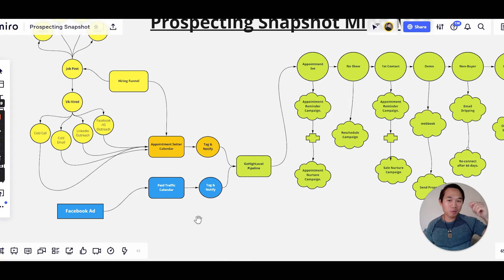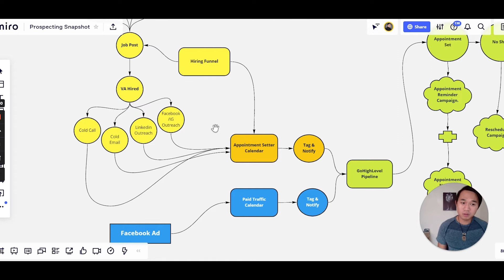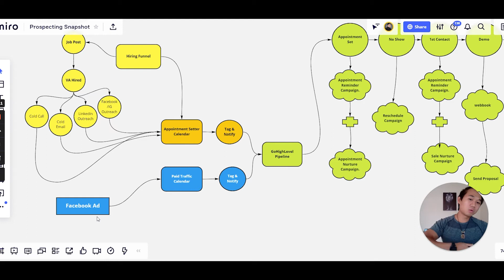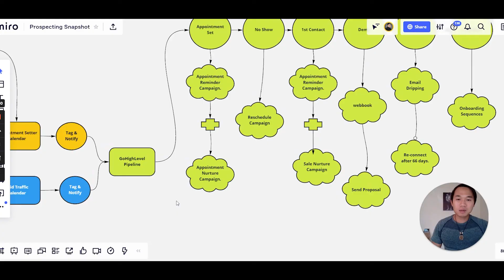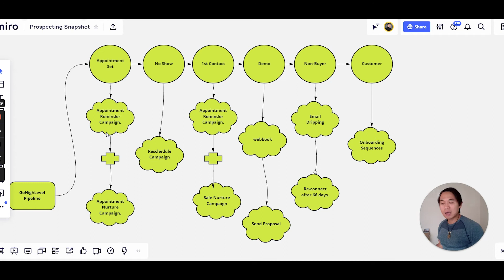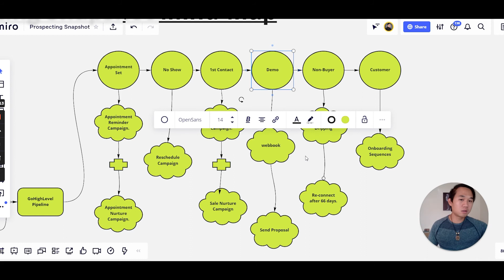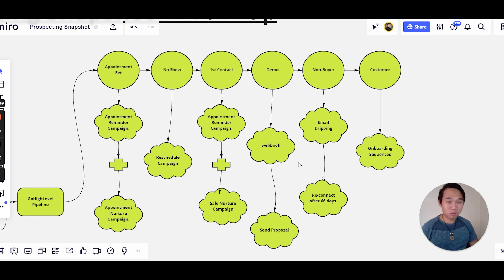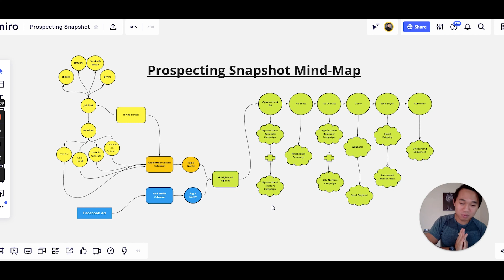The Best Prospecting Snapshot | WorkFlow Explained Gohighlevel CRM 2023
✅FREE Course On How To Set Up Your SAAS Company From Scratch and Land Your First 10 Clients In 30 Days

In this video, I'm going to show you the workflow I use to prospect for new clients in my high-level CRM 2023. This snapshot gives you a clear overview of what needs to be done to find and qualify new clients.

If you're looking for a step-by-step guide on how to prospect for new clients in a high-level CRM, then this video is for you! I'll go over the basics of the workflow and show you how to use my CRM to find and qualify new clients. This snapshot is a great tool to use when prospecting for new clients!

Once you sign up thru our links, you will automatically get access to all the BONUS course and snapshots. Please make sure to check your spam inbox!!